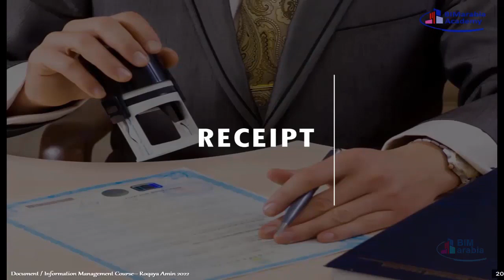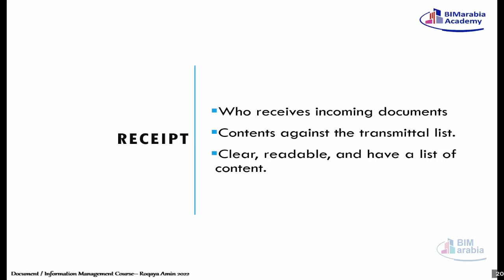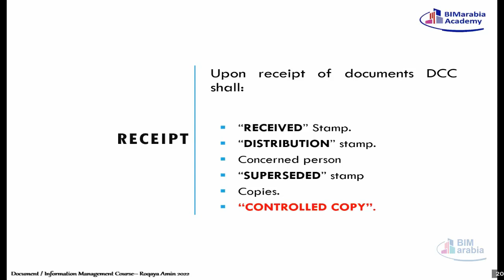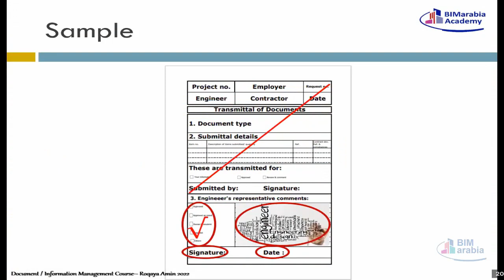05 07 Receipt